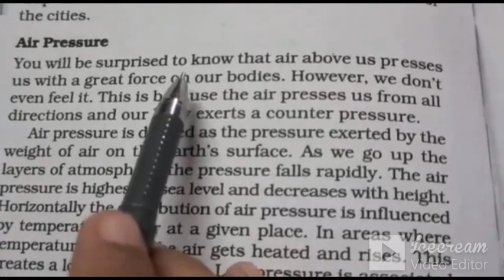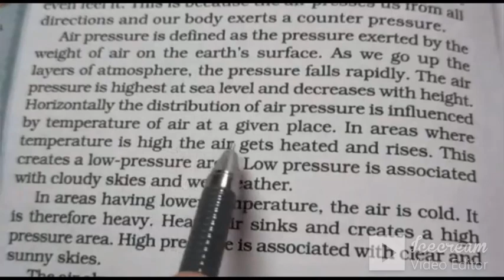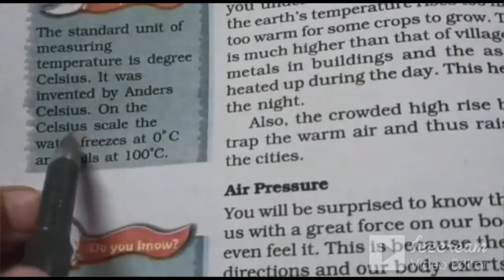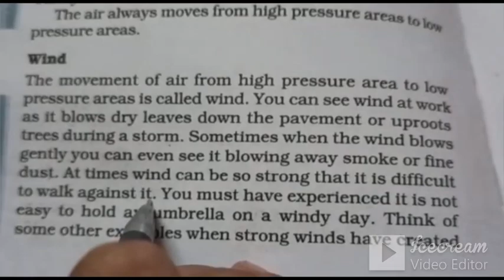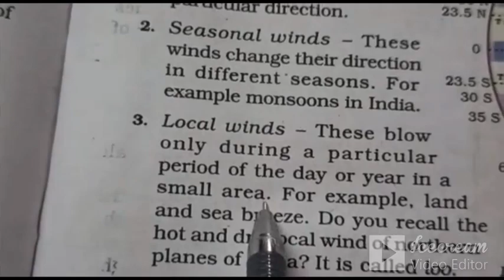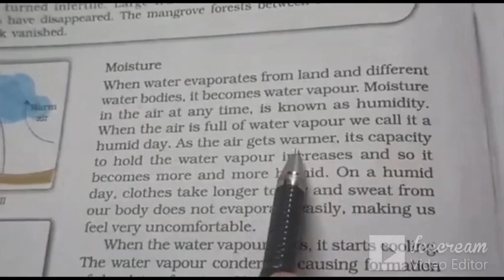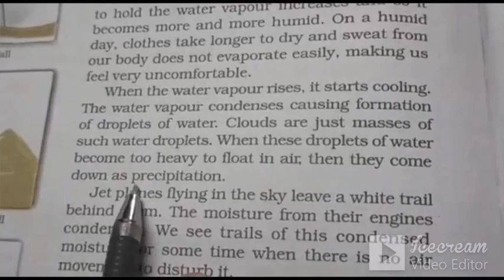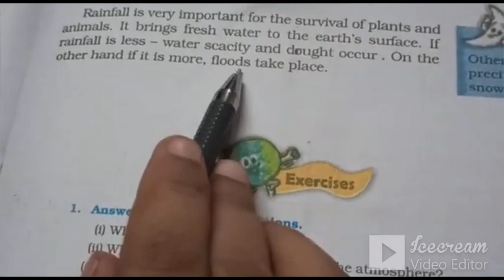7th SS Eng Med 05 06 20